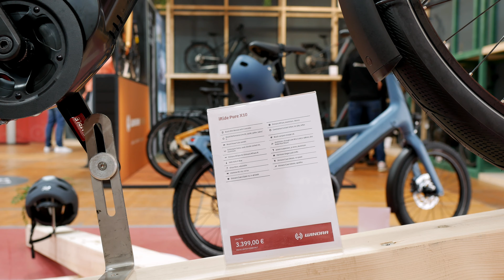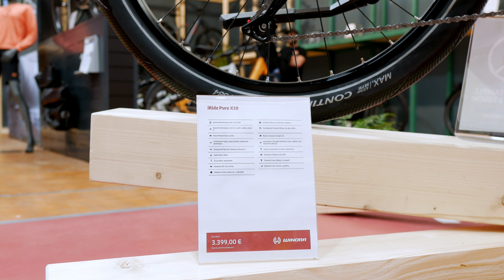Winora iRide Pure R5F 2024 | Elektrofahrrad24.de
Das Winora iRide Pure 2024 kommt als stylisches City-E-Bike mit Bosch Performance SX Motor und weniger als 20 kg daher. In diesem Video schauen wir uns die Variante mit Riemenantrieb und Nabenschaltung einmal genauer an. ▶️

Beim iRide Pure 2024 möchte Winora Funktionalität, geringen Wartungsaufwand und schickes Design miteinander verbinden. Dafür setzt der Hersteller auf den schlanken Bosch Performance Line SX Motor und dem kleinen CompactTube 400 Akku. Aber auch das Thema Nachhaltigkeit greift das iRide Pure auf. Ein besonderes Bauteil soll der Startschuss für Mehr sein. Welches das ist und ob Winora der Spagat zwischen Funktion und Design gelingt, erfahrt ihr in diesem Video.

00:00 Begrüßung
00:45 Vorstellung des Winora iRide Pure
01:21 Wofür steht "R5F"?
01:54 Bosch Performance Line SX Motor
02:48 Ausstattung des iRide Pure
04:00 Gekapselte Federgabel
04:52 Bereifung des Winora iRide Pure
05:39 Versenkbare Federsattelstütze
06:13 Sind 55 Nm Drehmoment genug?
07:08 Stylischer Gepäckträger
07:50 Rahmen & Varianten des iRide Pure
09:14 Für wen passt das Winora iRide Pure?
10:02 Gibt es eine Range Extender-Option?
11:20 Besonderer Vorbau
12:51 Nachhaltigkeit bei Winora
13:47 Verabschiedung & Empfehlung